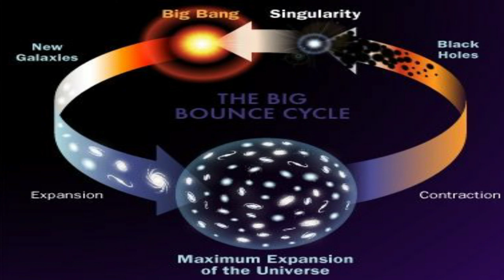History and Origin of Marvel's GALACTUS !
This is the origin and the history of the cosmic being known as Galactus! From his start in by Kirby and Lee in the Silver Age to his modern day iteration, learn all about him before he makes his appearance in the Marvel MCU Phase 5!

I have to correct myself in video. I think I said “Rise of the Fantastic Four” bit I meant “Rise of the Silver Surfer”. That’s what happens when your sick and recording in the middle of the night lol